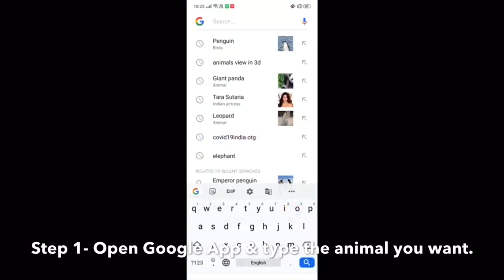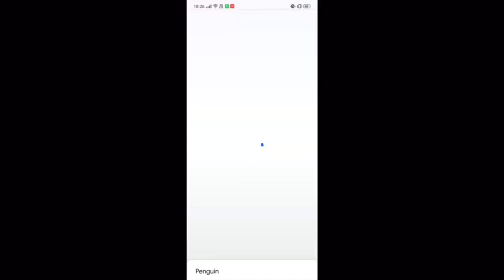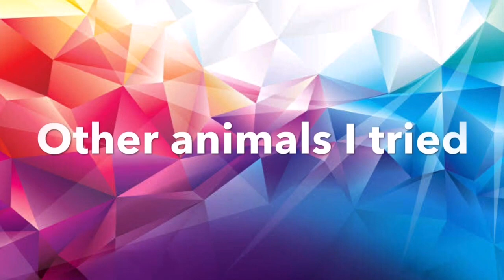GOOGLE: 3D Animals At Your House || Full Tutorial || Panda,Leopard,Tiger,Shark,Lion,Penguin,Etc...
google 3d animals on android